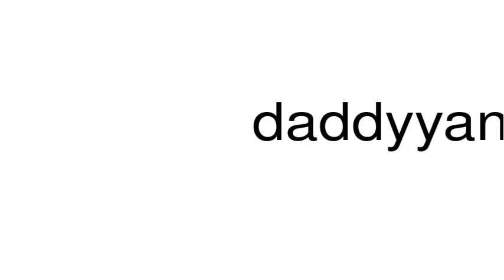How to pronounce daddyyankeemyspacelayouts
This is a satire channel. This is a satire channel. How to pronounce the word daddyyankeemyspacelayouts.